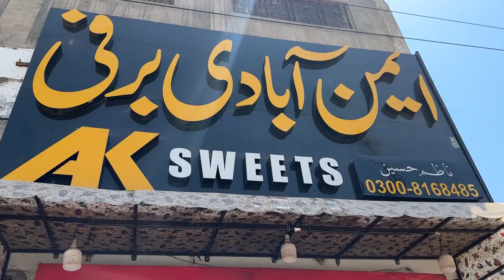AYMAN ABADI SWEET # AYMAN ABADI BURFI # KHOYA BURFI # DINGA # AK BURFI کھویا برفی ایمن آبادی ڈنگہ